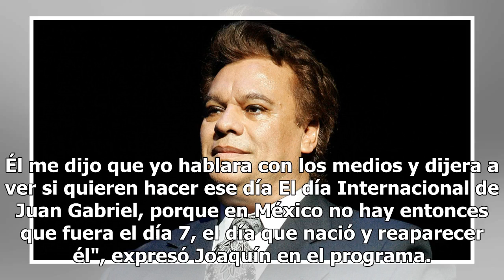Cambian fecha de resurrección de Juan Gabriel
Joaquín Muñoz dio la cara sobre la supuesta resurrección de Juan Gabriel, el día 15 de diciembre y dejó en claro que el jamás había fijado fecha, recalcando que solo seria a partir de ese día más no sabía cuando. Ahora el exmanager de Juan Gabriel, apareció en el programa Al Rojo Vivo donde establec...